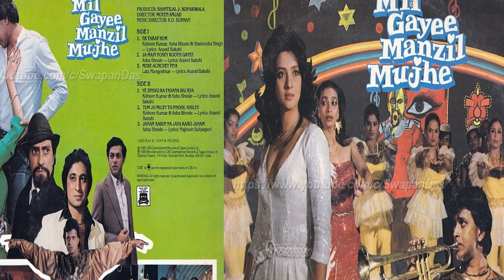Asha Bhosle | Janam Kahin Na Jaya Karo Janam | MIL GAYEE MANZIL MUJHE (1985) | R.D. Burman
Song # 01:  Tomorrow, 8th Sept. is the birthday of Asha Bhosle. Let’s celebrate her birthday with a few of her songs, all sourced from vinyl - records. Starting with a lesser-heard R.D. Burman composition, “Janam Kahin Na Jaya Karo Janam”  from the 1985 film MIL GAYEE MANZIL MUJHE. Lyrics penned by Majrooh Sultanpuri. Presenting a vinyl extract from the film’s OST LP record published on CBS in 1985. The current copyrights are with Sony Music Entertainment.